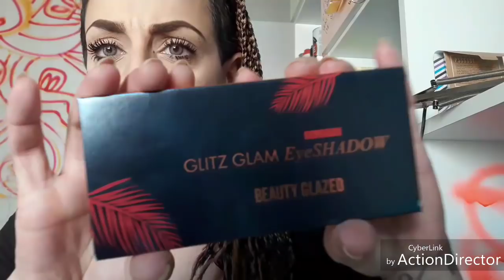Un Grande Haul Arretrato!!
🍩🍩🍩🍩🍩🍩LEGGI SEMPRE🍩🍩🍩🍩🍩🍩

Palette Beauty Glazed

Liquid Lipstick Fake Kyle

Liquid Lipstick HandaiYan

Lipstick DUXE

Liquid Matte Grey

Prodotti Utilizzati:

Primer:
Fondotinta:
Cipria:
Counturing:
Illuminante:
Sopracciglia: Matita Essence/Gel Trasparente
Occhi:
Mascara:
Labbra: